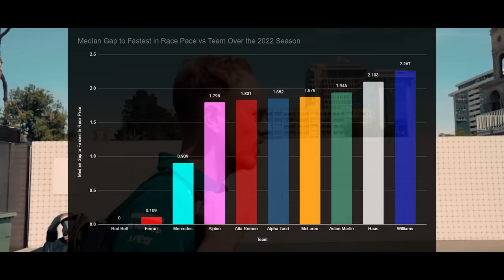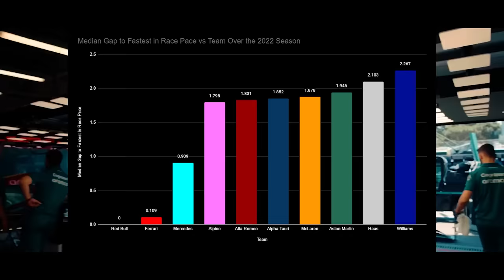HAAS SOFRE COM MOTOR E ESPERA RESPOSTA DA FERRARI / ASTON MARTIN COM MEGA ATUALIZAÇÃO / ALPINE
@scuderiamilani (Twitter)
YouTube.com/scuderiamilani

João 3:16